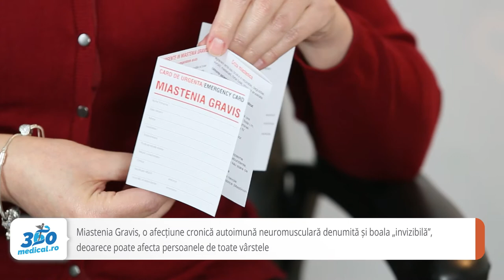Adriana Harja despre Cardul de Urgență Miastenia Gravis: ,,Insistăm până o să fie acceptat în UPU”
Miastenia Gravis, o afecțiune cronică autoimună neuromusculară denumită și boala „invizibilă”, deoarece poate afecta persoanele de toate vârstele, afectează un individ din 5.000. În România. potrivit estimărilor sunt peste 3.800 persoane cu această afecţiune, iar în lipsa tratamentului, al aplicării unui tratament greşit sau în urma unor infecţii, pacientul poate ajunge la criză miastenică, cee ace reprezintă o urgență medicală motiv pentru care președintele Asociației Naționale Miastenia Gravis crede că ar fi necesar un protocol cu Urgențele pentru a se lua în considerare un card elaborat de EUMGA.